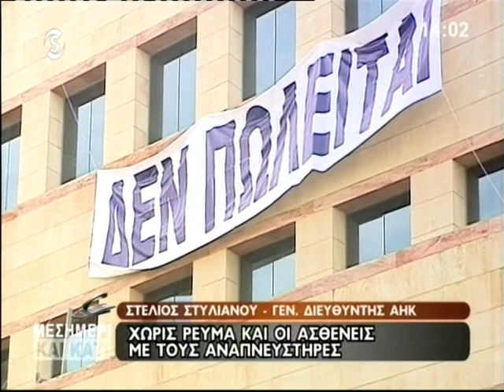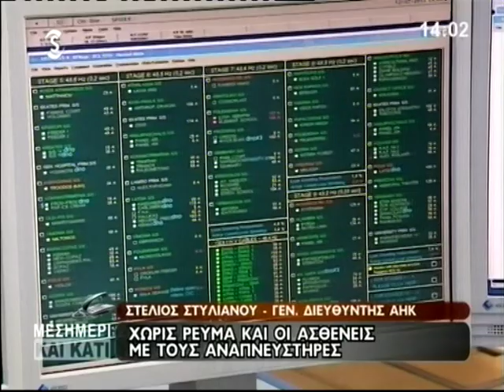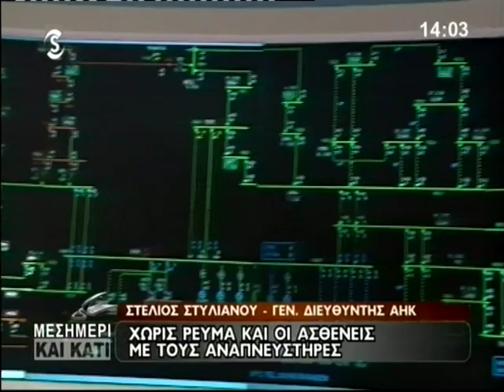Στέλιος Στυλιανού ΑΗΚ: Κίνδυνος θάνατος για ασθενείς από τις διακοπές ρεύματος